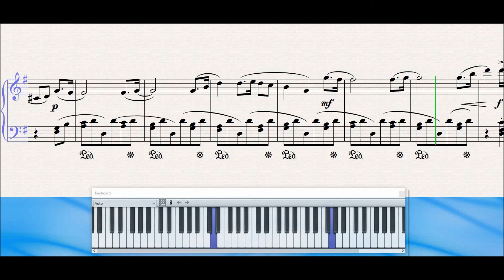钢琴教学参考视频《汤普森现代钢琴教程 第三册》12 小步舞曲